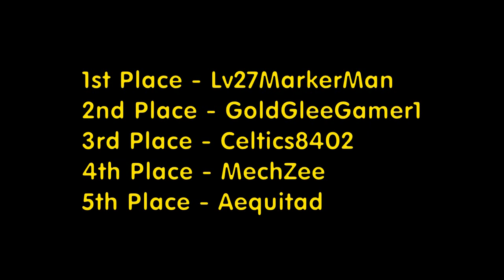Let's Race: Yoshi's Island (Round 2) - Part 3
Fair warning: If you're not comfortable with a lot of rage, make sure to mute whenever you can because there will be some rage to go on from at least one racer and it's not me.